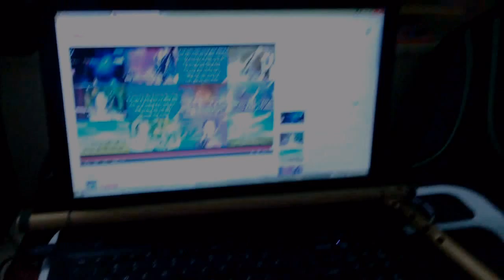Đành thôi quên lãng (cover Cẩm Ly) - sáo trúc Cao Trí Minh - Đô #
Follow Cao Trí Minh:
Trung tâm nhạc cụ Cao Trí Minh: Cung cấp guitar, sáo trúc chất lượng tại Hà Nội, Hải Phòng và chuyển phát toàn quốc.